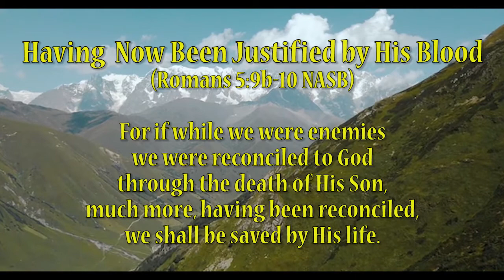Having Now Been Justified by His Blood (Prudhomme)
Having Now Been Justified by His Blood
Romans 5:9b-10 NASB set to music